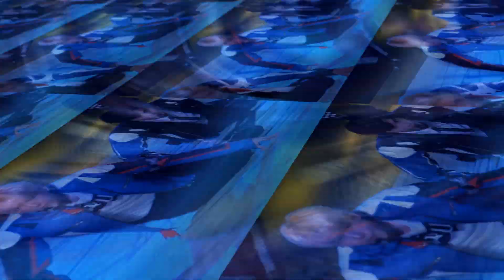eskimo 5th DVD find out trailer #1